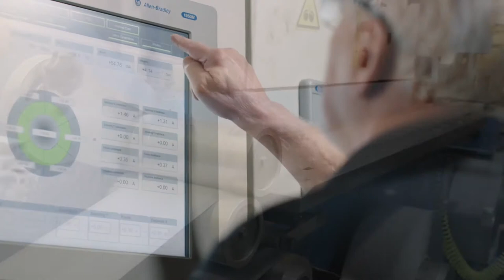Microporous - International Overview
Microporous has been developing cutting-edge products for flooded lead-acid batteries for 80+ years. As the demand put upon modern lead-acid batteries increases, new materials and new production designs will be critical to insure the best performance and reliability for our customers. Microporous will always strive to bring the right solution to every application.